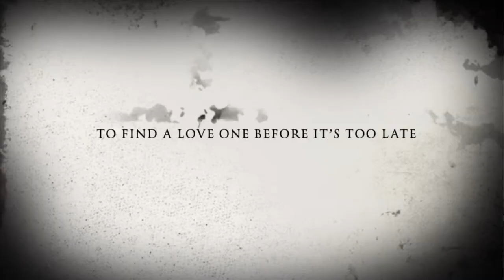The Room Upstairs Iphone Movie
This trailer of a movie based on scary events was all made on the iPhone iMovie app.